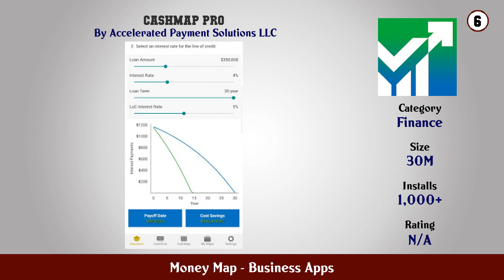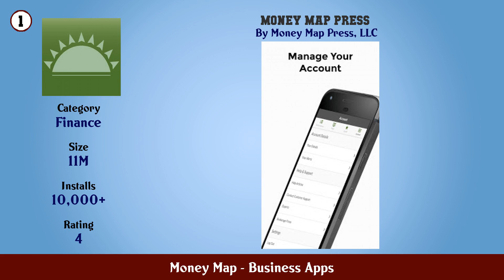Top 10 Money Map Android Apps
In this video we have listed Top Money Map Android Apps. This video is for information and reference purpose only.